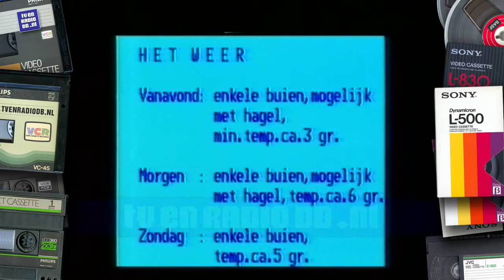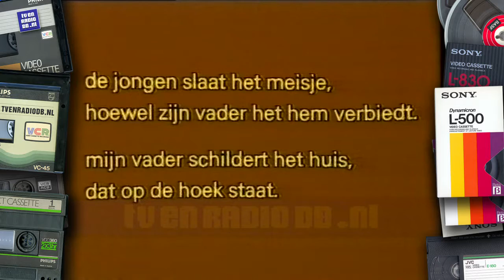TV: Open Schooltijd - Leader, Ik Heb u Lief Mijn Nederlands (fragment) (19821210)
Open Schooltijd fragment. Uitgezonden op 10 december 1982.
Met dank aan Guido voor het beschikbaar stellen van deze videoband.
Source: Betamax.

Nog oude opnames liggen van Nederlands radio of televisiemateriaal? Neem contact met ons op!